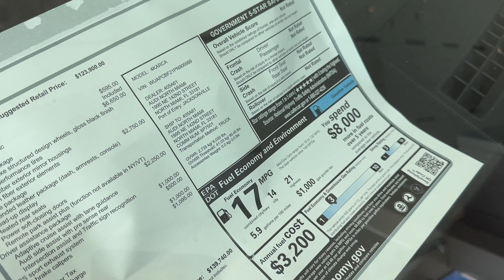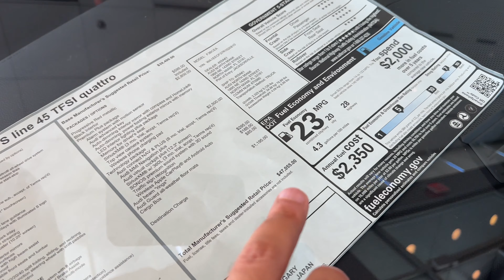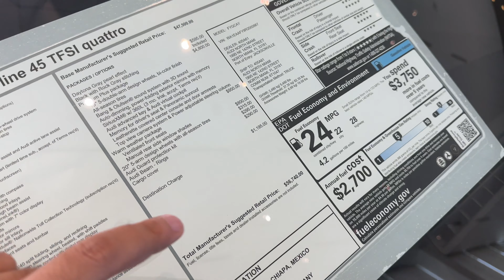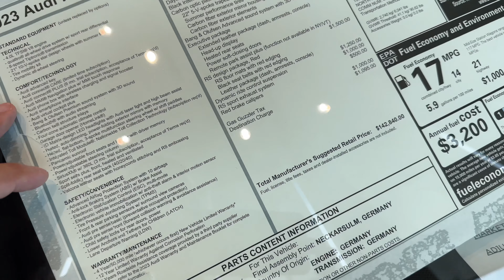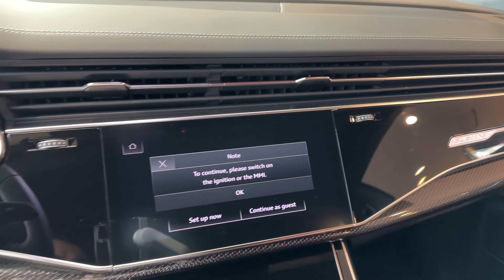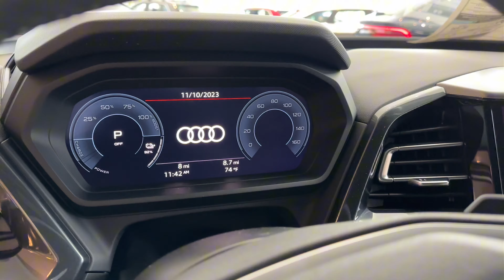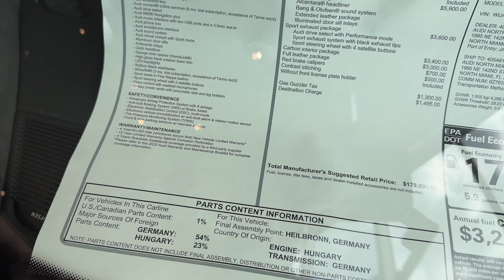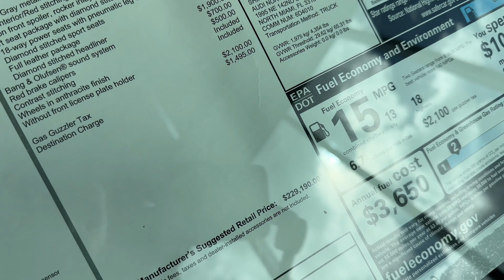Audi в США отличный выбор по хорошим ценам со скидкой! Флорида